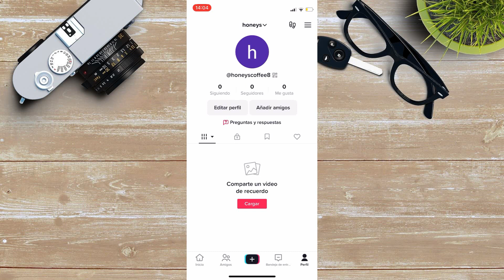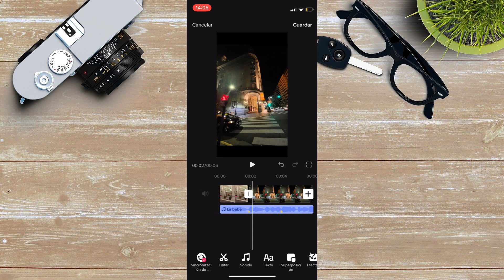Cómo editar la duración de las fotos en Tiktok en iPhone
Si utilizas iPhone y deseas modificar la duración que tienen las fotos de la app de TikTok pero no sabes cómo hacerlo, entonces quédate con nosotros que te mostramos cómo en un sencillo tutorial. ¡Ve el video hasta el final y déjame un comentario diciéndome qué te ha parecido! 😉